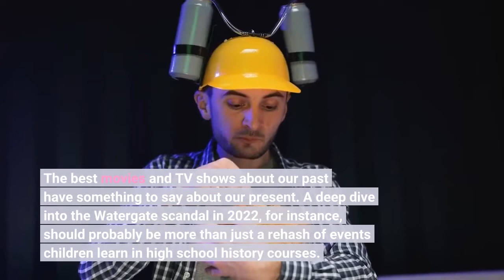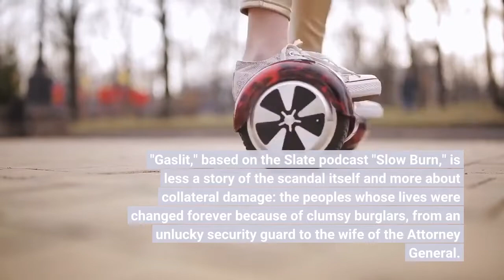Review In 'Gaslit' Julia Roberts and Sean Penn treat Watergate as a farce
The best movies and TV shows about our past have something to say about our present. A deep dive into the Watergate scandal in 2022, for instance, should probably be more than just a rehash of events children learn in high school history courses. Starz's "Gaslit" (Sunday, 8 EDT/PDT, ★★★ out of four) is one of those projects that avoids being just a rote lesson. The eight-episode series starring Julia Roberts and Sean Penn is funny, fierce and even occasionally profound as it unfolds the farcical events of the scandal, from the break-in at the Democratic National Committee headquarters to the FBI investigation to the congressional hearings to the resignation of President Richard Nixon. Although later episodes lose their way a bit, the majority of "Gaslit" is a surprisingly fun romp through a dark period of American history that also manages to avoid being too light-hearted. "Gaslit," based on the Slate podcast "Slow Burn," is less a story of the scandal itself and more about collateral damage: the people's whose lives were changed forever because of clumsy burglars, from an unlucky security guard to the wife of the Attorney General. Occasionally the scripts skip over salient details from the scandal, expecting viewers to fill in the blanks. But there's a wide gap of knowledge between those who lived through Watergate and those who learned about it from history books and secondhand stories. At various moments "Gaslit" feels like it's written more for the folks who can remember watching the hearings, which alienates a portion of the potential audience. It also suffers when later episodes lose focus and momentum after Liddy goes to prison and Martha's life and marriage begin to devolve. While Whigham's performance is a hoot, too much time spent on the inane ramblings of the admitted Nazi is unpleasant. The divided, unjust and troubled America of 1972 "Gaslit" presents is eerily reminiscent of the divided, unjust and troubled America of 2022: Angry supporters of the president sport "Defend Nixon" bumper stickers, enraged partisans take advantage of turmoil and everyday people are suffering. By far the best episode of the seven made available for preview focuses not on politicians, journalists or FBI agents but on security guard Frank Wills (Patrick R. Walker), who discovered the taped-up door after the DNC break-in and called the police. Wills is the most heartbreaking victim of the scandal, publicly lauded but privately unemployable in Washington, where potential bosses see him as a political figure when he's just a private citizen who was doing his job. Ultimately "Gaslit" is a story that reminds us that life isn't even a little bit fair. In the polarization of our current era, it's both fun to laugh at "Gaslit" and important to remember the lessons of history.